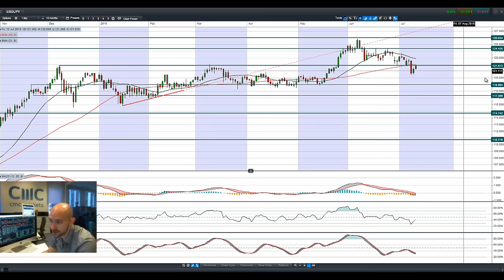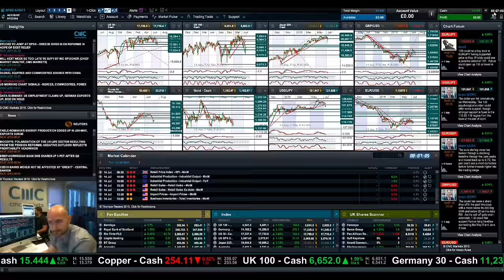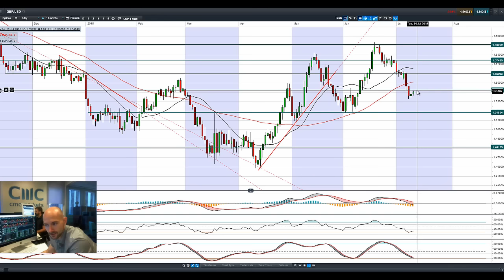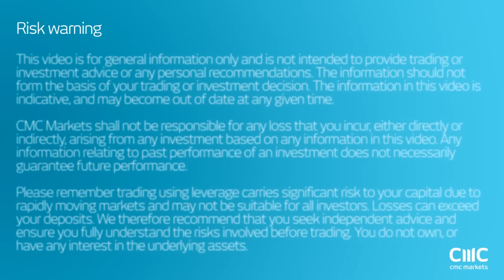Germany30 jumps, Crude higher, EUR gains on Greece & China rebound CMC Markets 10th July